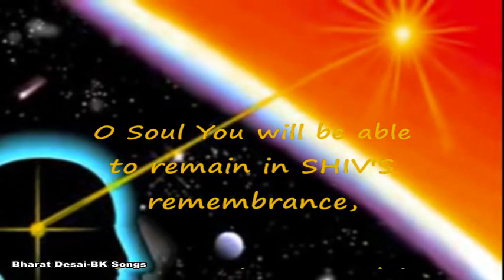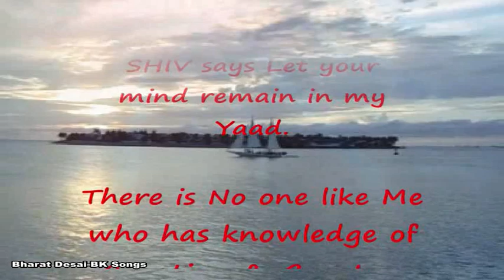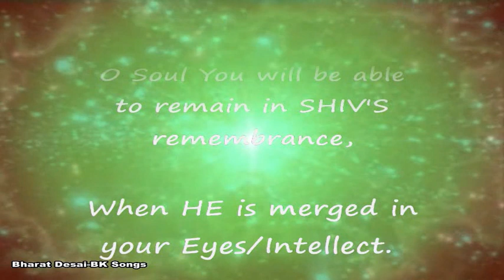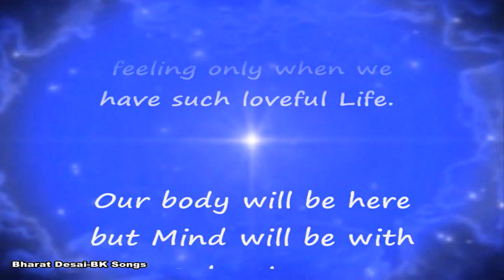Subtitles - SHIV Ki Yaad Rahegi...When SHIV is merged in Intellect - Traffic Control Song - 19:30.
SHIV KI YAAD RAHEGI TAB AANKHON ME SAMAYA HOGA...
We will be able to remain in SHIV's Yaad, When SHIV remains in our Eyes/Intellect...

Glad to share this finest Traffic Control BK Song for Numa Sham, now with English SubTitles for larger ONE Godly Family.

Traffic Control of Thoughts/Mind is extremely important in present testing times.

For exploring further, please attend Free 7 days Rajyog Meditation Course at any of official BK Center or Online on Official BK Site.

(Lyrics in Hinglish are given below...

1.

Are Shiv ki yad rahegi tab ankho me samaya hoga.

hum dhanya tabhi ban payenge jab aisa priy jivan hoga.

Jahan humara dhan hoga wahan humara mann hoga.

Jahan hota hai manav ka dhan wahin hota hai uska mann.

Isiliye Paramatma ne bataya mujhse lagalo apna mann.

Hum Sa nahi zamane me rachta rachna ka gyan jise.

Par aisa bhi banna hoga nahi kabhi abhimaan jise.

2.

Ye duniya to mayavi hai, maya se bhala kaisi yari.

Apne to do hi thikane hai Vaikunth duniya nirakari.

Dhundhlasa andhiyara hai deepak ujiara hoga, ye ankh bhi tann ka deepak hai, Ye gyan jivan ka deepak hoga.

Are  Shiv  ki. ..🧘🏻‍♂️🧘🏻‍♂️🔆🔆)

OM SHANTI.